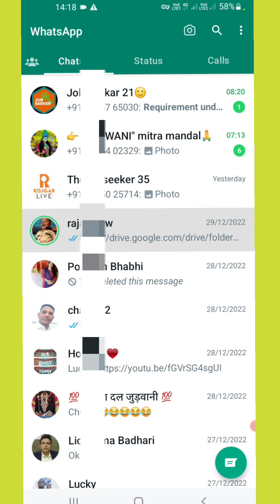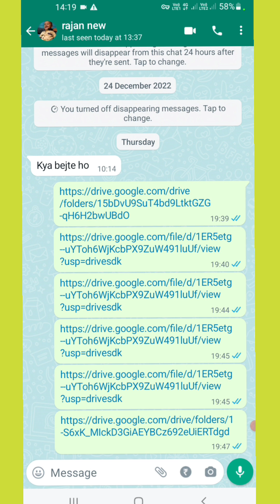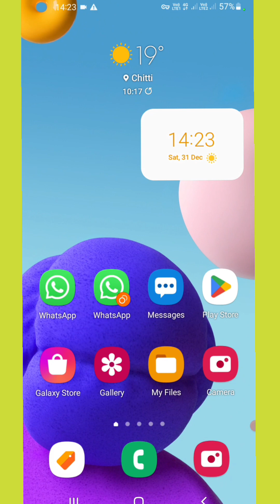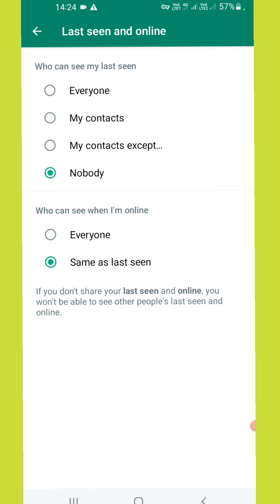whatsapp me same as last seen kya hota hai | who can see when i am online on whatsapp kya matalab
whatsapp me same as last seen kya hota hai | who can see when i am online on whatsapp kya matalab hota hai

what is same as last seen on whatsapp
jarur kare

Your Queries  -
Video Topic:
Same as Last Seen Meaning in Hindi
Same as last seen Ka Matlab Kya Hota Hai
WhatsApp Mein Same as Last Seen Ka Matlab Kya Hota Hai
Last Seen and Online WhatsApp Ka Matlab Kya Hota Hai
Same as Last Seen WhatsApp
WhatsApp Mein Same as Last Seen Kya Hai
Who Can See When I am Online on WhatsApp
Who Can See When I am Online on WhatsApp Ka Matlab
what is meaning same as last seen on whatsapp